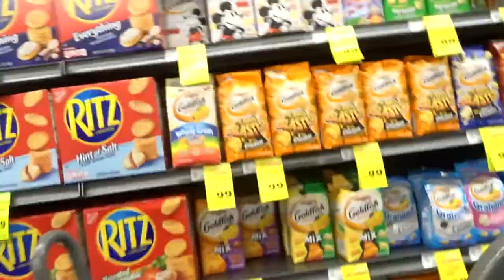Ep 91 Vlog Shopping adventure with Kaylene